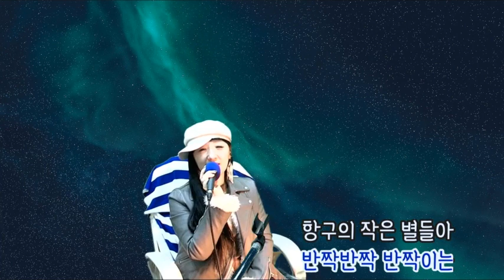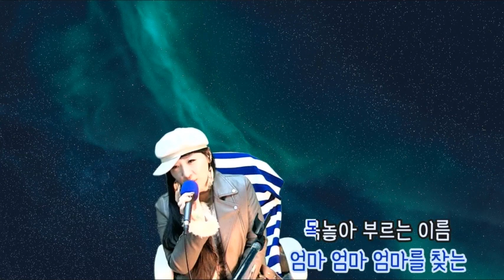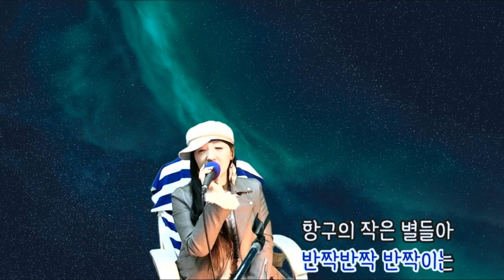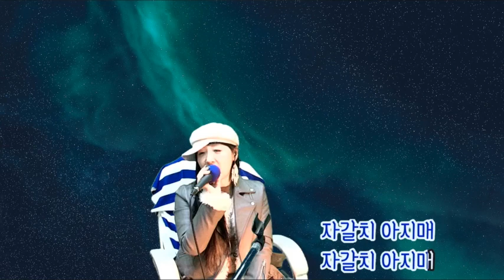자갈치아지매(이혜리)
채널에 가입하여 혜택을 누려보세요. [채널아트:배너디자인]